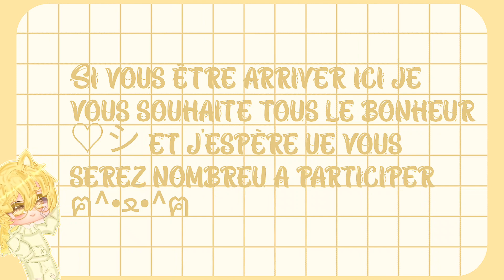༄R͎e͎q͎u͎e͎s͎t͎ d͎'i͎n͎t͎r͎o͎༄ ⁂✫𝐉𝐞 𝐯𝐨𝐮𝐬 𝐟𝐚𝐢𝐬 𝐝𝐞𝐬 𝐢𝐧𝐭𝐫𝐨✫⁂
꧁𝘾𝙘 𝙖𝙡𝙤𝙧𝙨 𝙥𝙤𝙪𝙧 𝙥𝙖𝙧𝙩𝙞𝙘𝙞𝙥𝙚𝙧 𝙞𝙡 𝙛𝙖𝙪𝙩 𝙦𝙪𝙚 𝙫𝙤𝙪𝙨 𝙢𝙚𝙩𝙩𝙚𝙯 𝙘'𝙚𝙨𝙩 𝙞𝙣𝙛𝙤 𝙙𝙖𝙣𝙨 𝙡𝙖 𝙫𝙞𝙙 𝙖𝙫𝙚𝙘 𝙡𝙚 #꧂ :

1➪𝐌𝐞𝐭𝐭𝐫𝐞 2 𝐨𝐮 3 𝐌𝐮𝐬𝐢𝐪𝐮𝐞𝐬

2➪M͜͡e͜͡ d͜͡o͜͡n͜͡n͜͡e͜͡r͜͡ v͜͡o͜͡t͜͡r͜͡e͜͡ t͜͡u͜͡t͜͡o͜͡ o͜͡c͜͡ s͜͡i͜͡ v͜͡o͜͡u͜͡s͜͡ ê͜͡t͜͡r͜͡e͜͡ s͜͡u͜͡r͜͡ g͜͡a͜͡c͜͡h͜͡a͜͡ l͜͡i͜͡f͜͡e͜͡ o͜͡u͜͡ s͜͡i͜͡ v͜͡o͜͡u͜͡s͜͡ ê͜͡t͜͡e͜͡s͜͡ s͜͡u͜͡r͜͡ g͜͡a͜͡c͜͡h͜͡a͜͡ c͜͡l͜͡u͜͡b͜͡ v͜͡o͜͡u͜͡s͜͡ m͜͡e͜͡ d͜͡o͜͡n͜͡n͜͡e͜͡r͜͡ l͜͡e͜͡ o͜͡f͜͡f͜͡l͜͡i͜͡n͜͡e͜͡ c͜͡o͜͡d͜͡e͜͡

3➪𝙼𝚎 𝚖𝚘𝚗𝚝𝚛𝚎𝚣 𝚕𝚎 𝚜𝚝𝚢𝚕𝚎 𝚍'𝚒𝚗𝚝𝚛𝚘 𝚚𝚞𝚎 𝚟𝚘𝚞𝚜 𝚊𝚒𝚖𝚎𝚣 𝚍𝚊𝚗𝚜 𝚖𝚊 𝚌𝚑𝚊𝚒𝚗𝚎 𝚙𝚘𝚞𝚛 𝚚𝚞𝚎 𝚓𝚎 𝚟𝚘𝚞𝚜 𝚏𝚊𝚒𝚜 𝚊𝚟𝚎𝚌 𝚕𝚎 𝚖𝚎𝚖𝚎 𝚜𝚝𝚢𝚕𝚎

☞︎︎︎𝙍𝙀𝙂𝙇𝙀𝙈𝙀𝙉𝙏☜︎︎︎ :

𝙅𝙀 𝙉𝙀 𝙁𝘼𝙄𝙎 𝙌𝙐𝙀 𝙐𝙉𝙀 𝙄𝙉𝙏𝙍𝙊 𝙋𝘼𝙍 𝙋𝙀𝙍𝙎𝙊𝙉𝙉𝙀 𝙅𝙀 𝙉𝙀 𝙁𝘼𝙄𝙎 𝙋𝘼𝙎 𝙐𝙉𝙀 𝙄𝙉𝙏𝙍𝙊 2 𝙁𝙊𝙄𝙎 𝙅𝙀 𝙍𝙀 𝙀𝘾𝙍𝙄𝙎 𝘾𝙀𝙏𝙏𝙀 𝙍𝙀𝙂𝙇𝙀 𝙋𝙍𝘾𝙌 𝘽𝘼𝙐𝘾𝙊𝙐𝙋 𝘿𝙀 𝙋𝙀𝙍𝙎𝙊𝙉𝙉𝙀 𝙈𝙀 𝙍𝙀𝘿𝙀𝙈𝘼𝙉𝘿𝙀 𝘿𝙀 𝙇𝙀𝙐𝙍 𝙍𝙀𝙁𝘼𝙄𝙍𝙀 𝙀𝙏 𝙉𝙀 𝙈𝙀 𝘿𝙀𝙈𝘼𝙉𝘿𝙀 𝙈𝙀𝙈𝙀 𝙋𝘼𝙎 𝙀𝙏 𝙑𝘼 𝘿𝙄𝙍𝙀𝘾𝙍𝙀 𝙋𝘼𝙍𝙏𝘾𝙄𝘾𝙄𝙋𝙀𝙍!

ℕ𝕖 𝕡𝕒𝕤 𝕞𝕖 𝕤𝕡𝕒𝕞𝕞𝕖𝕣 𝕕𝕖𝕤 𝕔𝕠𝕞𝕤 𝕢𝕦𝕖 𝕧𝕠𝕦𝕤 𝕡𝕒𝕣𝕥𝕚𝕔𝕚𝕡𝕖𝕣

ℕ𝕖 𝕡𝕒𝕤 𝕣𝕒𝕘𝕖𝕣 𝕤𝕚 𝕛𝕖 𝕞𝕖𝕥𝕤 𝕕𝕦 𝕥𝕖𝕞𝕡𝕤 𝕒 𝕗𝕒𝕚𝕣𝕖 𝕧𝕠𝕥𝕣𝕖 𝕚𝕟𝕥𝕣𝕠 𝕡𝕣𝕤𝕢 𝕛'𝕒𝕚 𝕒𝕦𝕤𝕤𝕚 𝕕𝕖𝕤 𝕔𝕠𝕦𝕣𝕤(ง'̀-'́)ง

ℕ𝕖 𝕡𝕒𝕤 𝕞𝕖 𝕕𝕖𝕞𝕒𝕟𝕕𝕖𝕣 𝕦𝕟𝕖 𝕒𝕦𝕥𝕣𝕖 𝕗𝕠𝕚𝕤 𝕕𝕖 𝕧𝕠𝕦𝕤 𝕣𝕖𝕗𝕒𝕚𝕣𝕖 𝕦𝕟𝕖 𝕚𝕟𝕥𝕣𝕠 𝕡𝕣𝕤𝕢 𝕡𝕒𝕣 𝕖𝕩𝕖𝕞𝕡𝕝𝕖 𝕧𝕠𝕦𝕤 𝕒𝕧𝕖𝕫 𝕔𝕙𝕒𝕟𝕘𝕖𝕣 𝕧𝕠𝕥𝕣𝕖 𝕠𝕔

𝕒𝕝𝕠𝕣𝕤 𝕦𝕟𝕖 𝕚𝕟𝕥𝕣𝕠 𝕡𝕒𝕣 𝕡𝕖𝕣𝕤𝕠𝕟𝕟𝕖

ᗩᒪOᖇᗴ ᑕ'ᗴՏT TOᑌT ᑭOᑌᖇ ᑭᗩᖇTIᑕIᑭᗴᖇ ༼ つ ◕◡◕ ༽つ✌︎